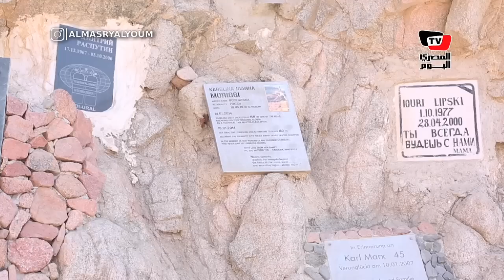"الثقب الأزرق".. أجمل وأخطر مناطق الغوص في العالم